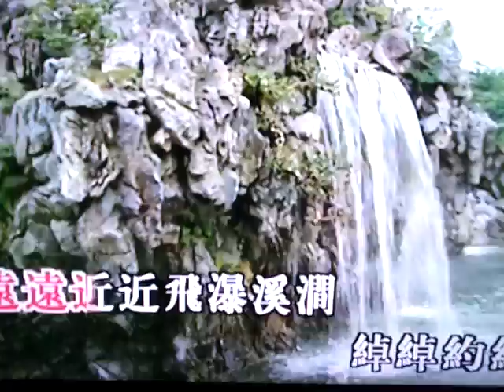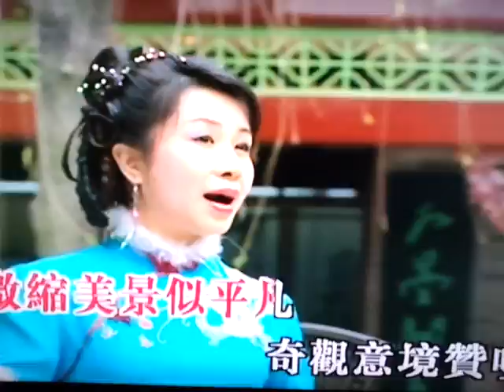粵劇 小曲新唱之盆景苑趣 梁玉嶸 cantonese opera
調寄龍飛鳳舞